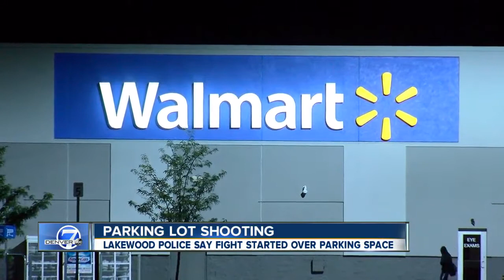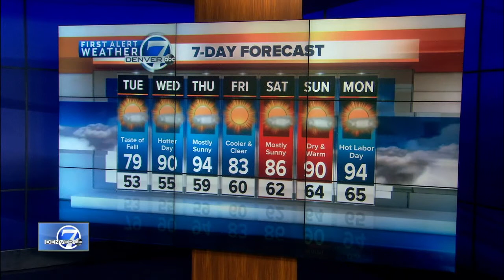Denver 7 Latest Headlines | August 26, 6pm